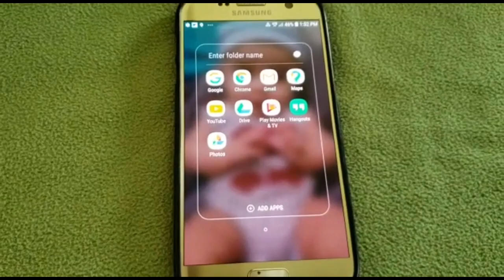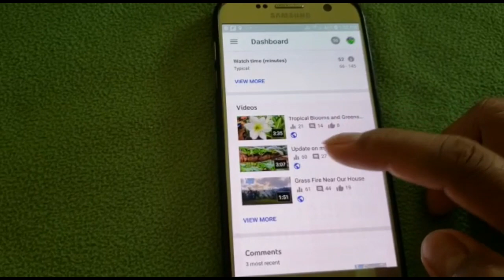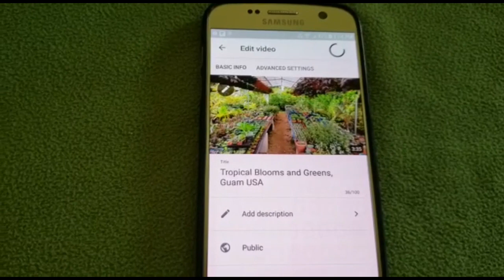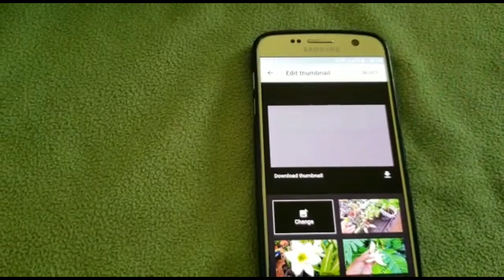Paano Magpalit ng Thumbnail Gamit ang Mobile Phone?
Watch my short video paano palitan ang thumbnail sa inyong mga YouTube videos gamit lamang ang inyong Mobile Phones.